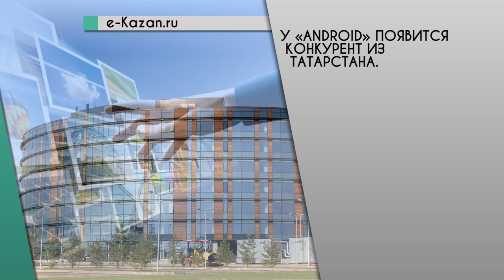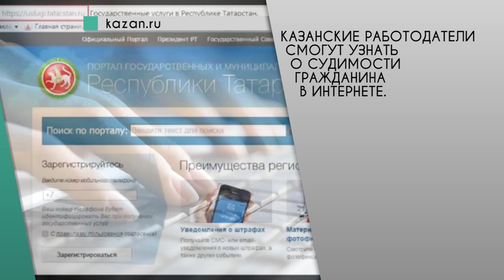Web News от 10.05.2016